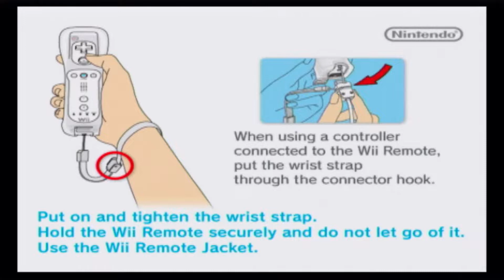Wii Sports Boxing 10/25